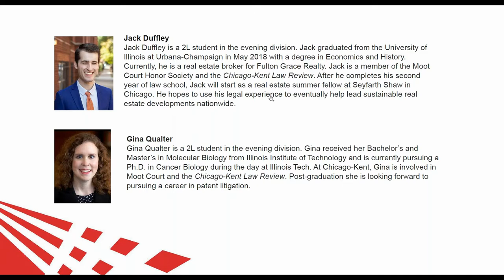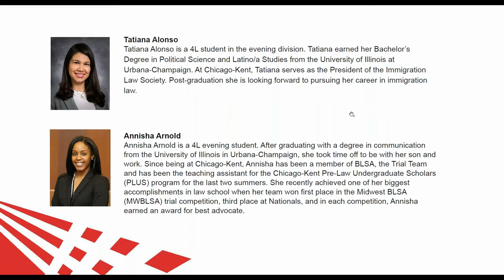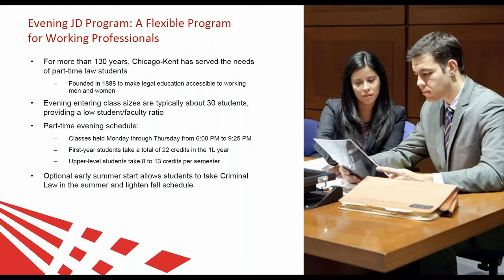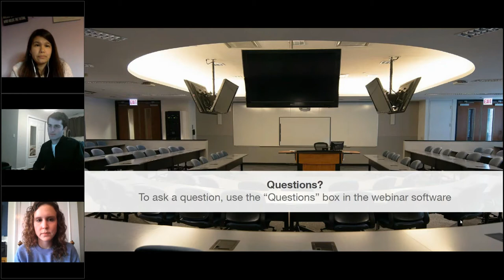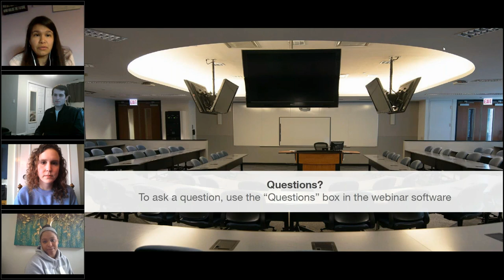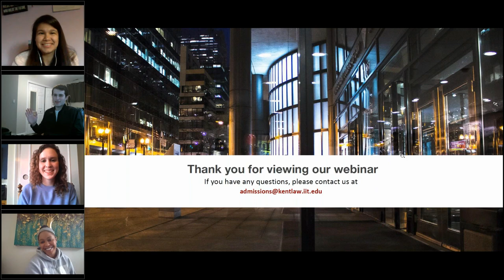The Evening Law Student Experience at Chicago-Kent